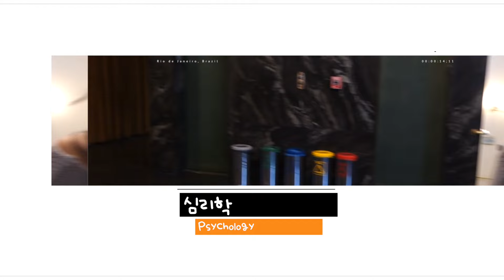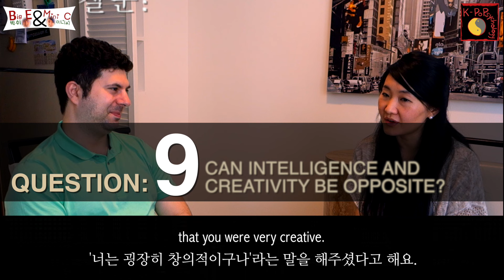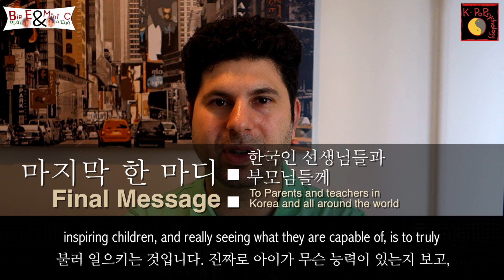Scott Barry Kaufman | 긍정심리 지능 상상력 Intelligence, Imagination and Positive Psychology | KPoPsychology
Scott Barry Kaufman - "Intelligence, Imagination and Positive Psychology" K-PoPsychology Show #5 - K-PoP심리학 쇼 (Dowon Choi)

PART I: “YES” or “NO”
1. Is the Wechsler IQ test the most reliable?  (2:07)
웩슬러 지능검사가 가장 믿을만한 아이큐검사인가요? (2:07)

2. Should all children take IQ tests often? (3:12)
내 아이 지능검사를 자주 하는 것이 좋은가? (3:12)

3. Are imagination and creativity the same thing? (3:59)
상상력과 창의성은 같은가? (3:59)

4. Daydreaming is a childish activity that pragmatic people should avoid. (5:00)
백일몽은 현실적인 사람들이 하지 않는 유치한 행동이다. (5:00)

5. Does even schizophrenia have a positive side? (6:33)
정신분열증조차 긍정적인 면이 있다? (6:33)

PART II "Intelligence and Creativity"
6. What is intelligence? (9:48)
지능은 도대체 뭘 말하는 거예요? (9:48)

7. Can you tell me your personal experience? (13:22)
학습장애 진단을 받고 특수교육을 받았던 경험을 소개해 주세요. (13:22)

8. Was your diagnosis incorrect? or Did you "overcome" it? (15:17)
학습장애진단은 오진? 아니면 극복의 대상? (15:17)

9. Can intelligence and creativity be opposite? (18:34)
지능과 창의성은 반대개념인가? (18:34)

PART III "Positive Psychology"
10. Why is positive psychology important? (19:33)
긍정심리학은 왜 중요한가? (19:33)

11.  What is daydreaming? (22:07)
데이드리밍, 백일몽이 과연 무엇인가? (22:07)

Final Message (22:50)
마지막으로 하고 싶은 이야기(22:50)